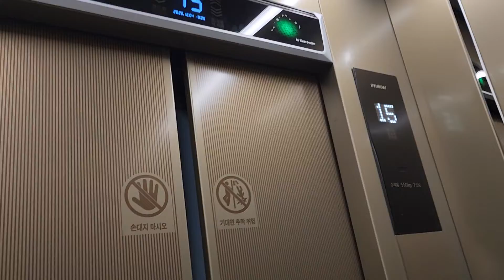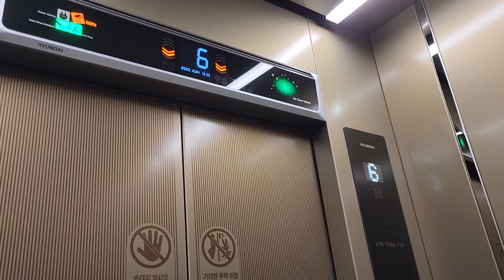세종특별자치시 조치원읍 교치 조치원목화아파트 현대엘리베이터 탑사기